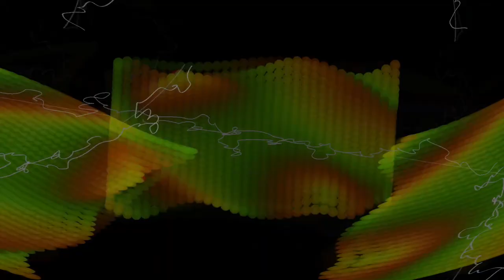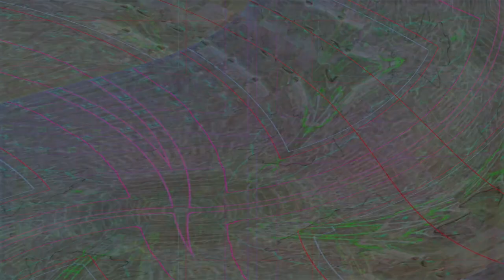Movie 24 08 29 07h25m34s